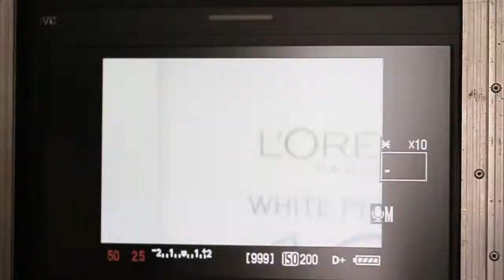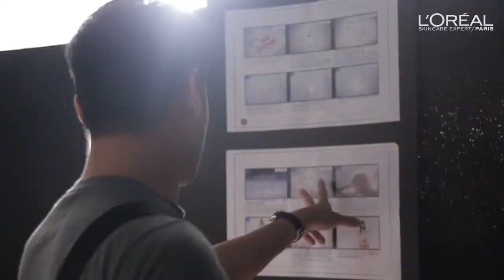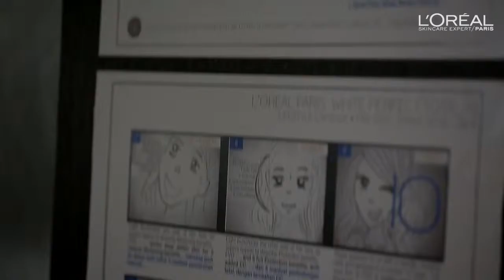Behind The Scene - L’ORÉAL "White Perfect Total 10" TVC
A behind the scene look at the making of L’ORÉAL "White Perfect Total 10" TVC with Diana Danielle & Farid Kamil.